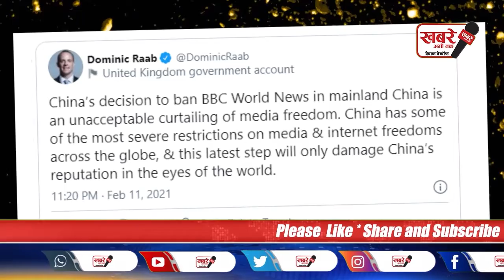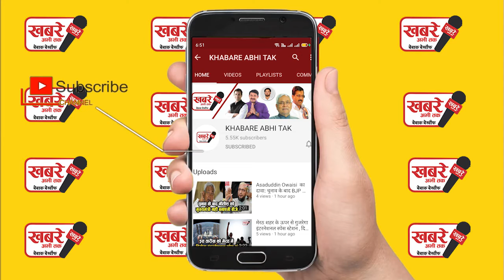वायरस महामारी और वीगर मुसलमानों पर बीबीसी के कवरेज से नाराज़ है ड्रैगन..